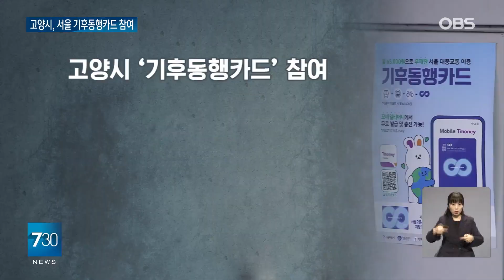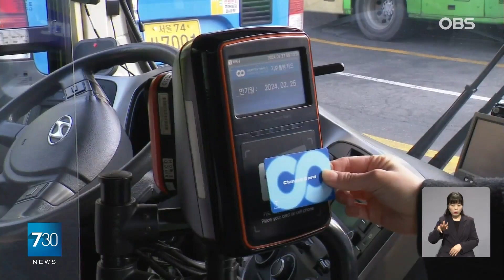경기까지 손 뻗친 '기후동행카드'... 고양시로 확대..15만명 혜택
【앵커】
경기도 고양특례시가
서울시 기후동행카드에
동참합니다.
이르면 올 상반기
고양시 지하철역에서
기후동행카드를
쓸 수 있게 됩니다.

【기자】

고양특례시는 서울시와 인접해 생활권을 공유하는 경기도 지자체 중 규모가 가장 큽니다.

서울로 통근, 통학하는 시민만 15만 명입니다.

대규모 택지 개발이 잇따르면서 서울을 오가는 시민은 계속 늘고 있습니다.

고양시가 서울시 기후동행카드에 참여합니다.

지하철 3호선 10개 역, 경의중앙선 10개 역, 서해선 6개 역 등 고양 지역 26개 역에서 기후동행카드를 쓸 수 있게 됩니다.

서울시는 코레일과 기후동행카드 적용을 위한 협의에 착수했고 이르면 상반기 안에 협의를 끝낼 계획입니다.

고양시를 지나는 서울 시내버스 20개 노선은 이미 서비스에 포함돼 있습니다.

지하철까지 참여하면 기후동행카드 이용자가 크게 늘어날 전망입니다.

[이동환 / 고양시장: 가계 부담을 덜게 되고 대중교통 이용률을 높여서 기후위기에 대응하는 데도 큰 도움이 될 것이라고 생각됩니다.]

서울시는 고양시 인접 지자체와 기후동행카드 참여 논의를 이어갈 방침입니다.

[오세훈 / 서울시장: 더 많은 서울시민 그리고 경기도민들이 오늘과 같은 협력의 성과를 조속히 체감하실 수 있도록 후속 논의와 제도 개선에 최선의 노력을 다하겠습니다.]

기후동행카드는 인천시와 군포시, 과천시가 동참 의사를 밝혔고 김포골드라인에서는 오는 30일부터 사용할 수 있습니다.

OBS뉴스 권현입니다.